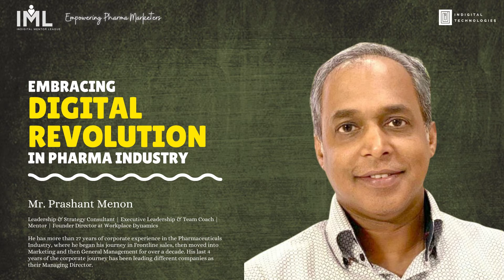Indigital Mentor League - Series 7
Mr. Prashant Menon, Founder Director at Workplace Dynamics, 27 years of pharma industry experience, shares his views on
"Embracing Digital Revolution in Pharma Industry!"

How Digital Revolution has impacted Pharma Industry?
Learn about the 3 major aspects that would help to embrace this transition smoothly & sustainably!